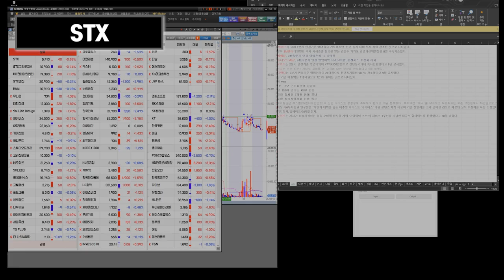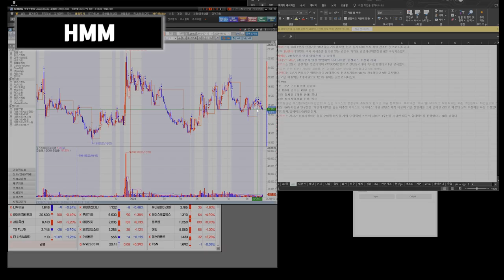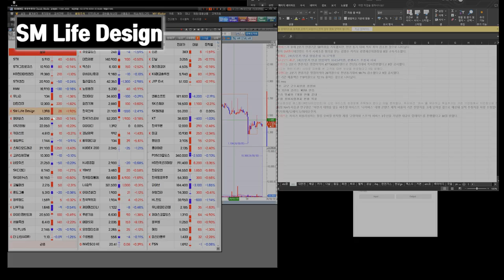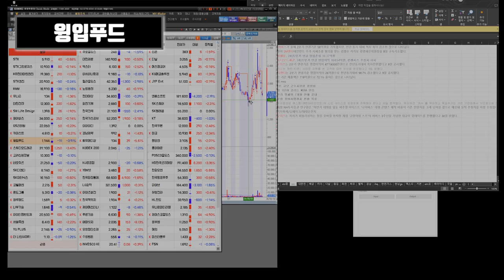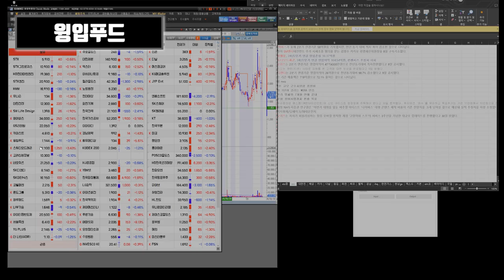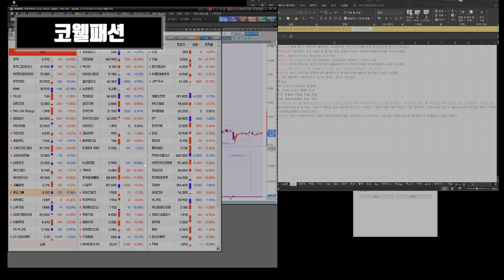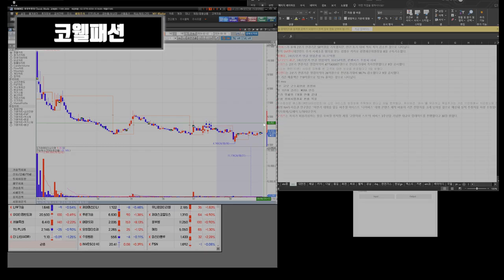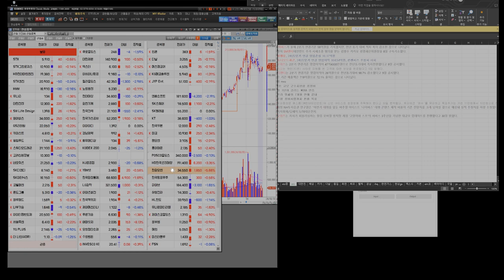240902 STX HD현대마린엔진 HMM 유니슨 대한전선 GS리테일 SM Life Design 펄어비스 키이스트 윙입푸드 고려신용정보 SK디앤디 코웰패션 폰드그룹